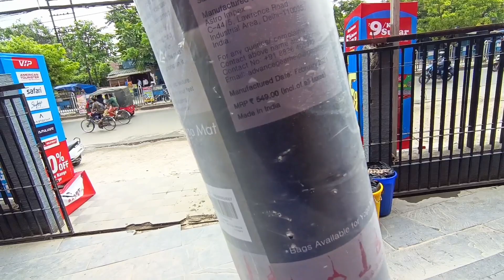TRAVELING TO NORTH EAST | ALL INDIA CYCLE TOUR | DAY 239